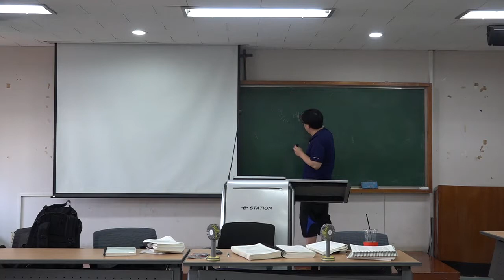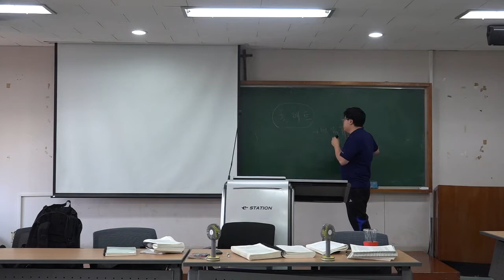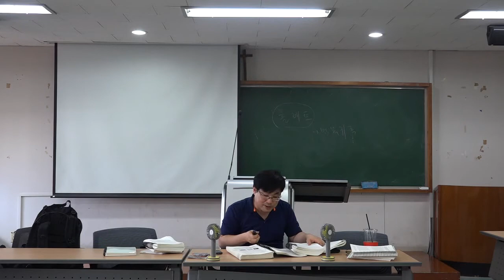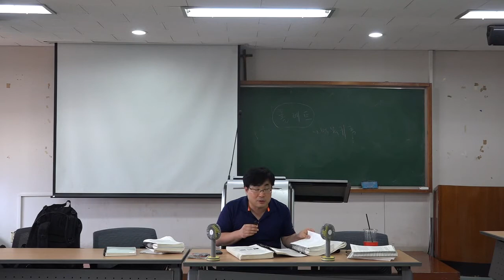절대왕정1